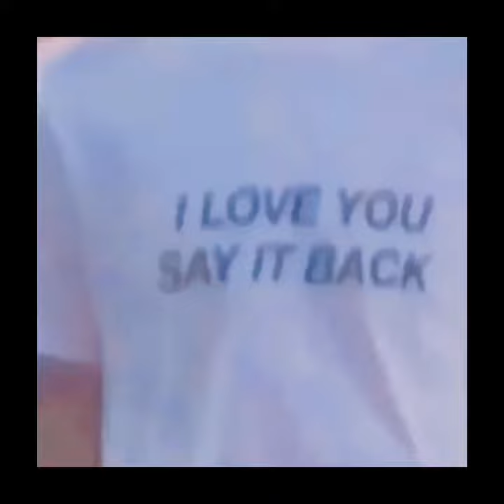Freddie Dredd - Doomset